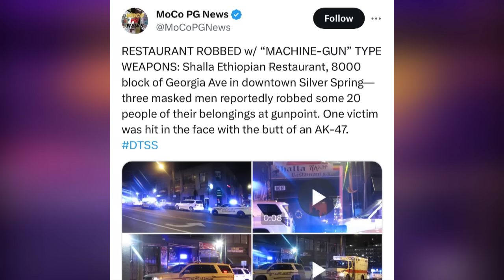አገግመን ስራ ጀምረናል…መሳሪያ በታጠቁ ዘራፊዎች የተዘረፈው ሻላ የኢትዮጵያውያን ሬስቶራንት || Tadias Addis